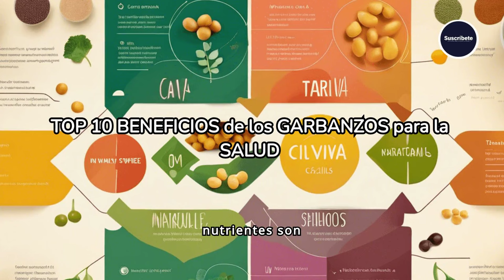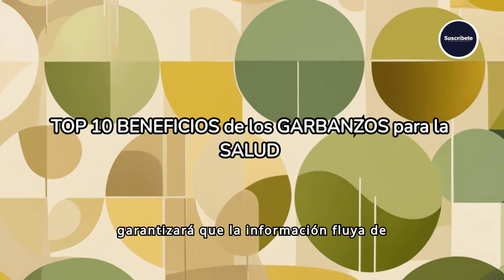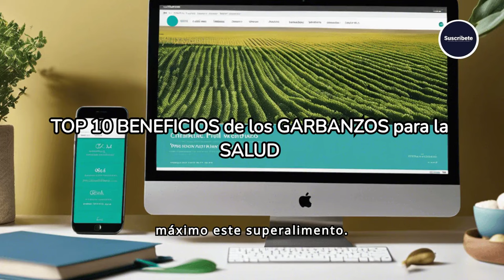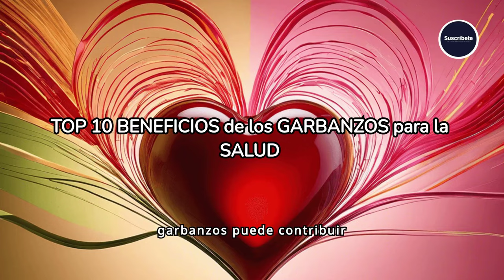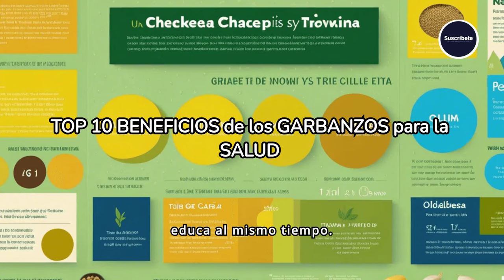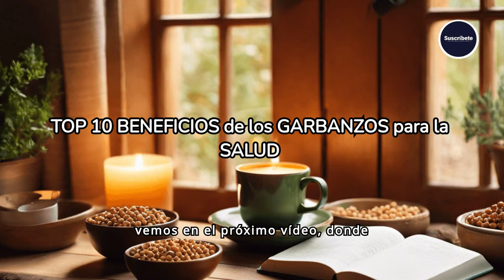TOP 10 BENEFICIOS de los GARBANZOS para la SALUD